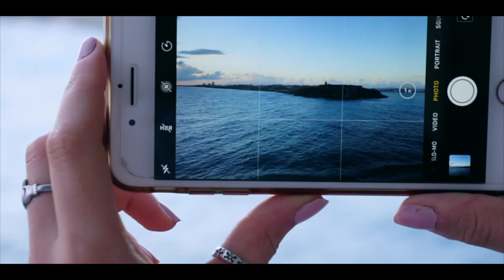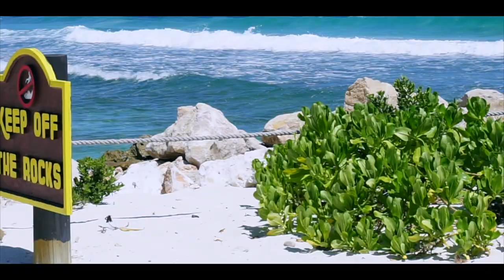Kings Throne Vlog: Harmony of the Seas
Kings Throne Vlog: Cruise Edition